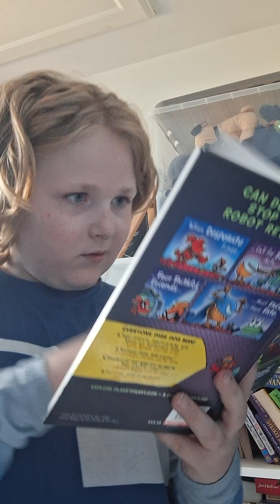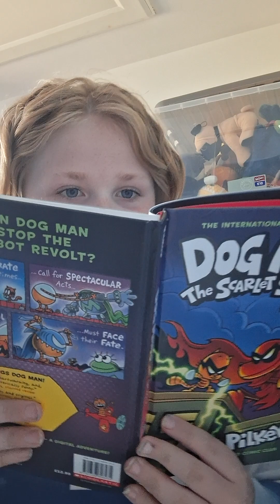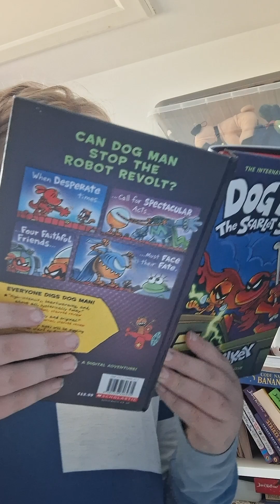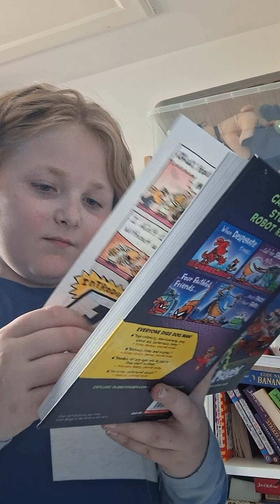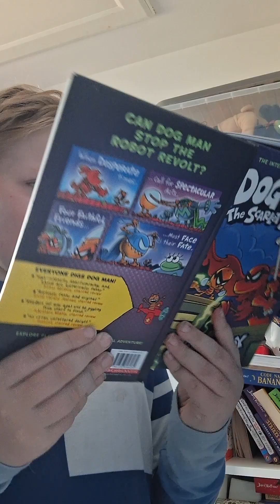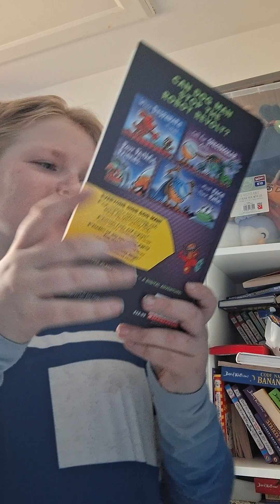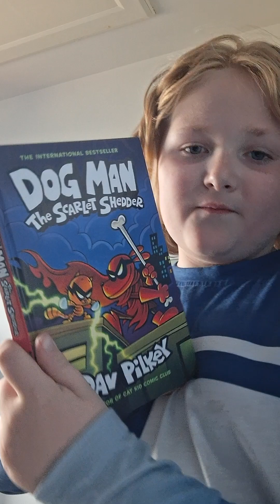my review of Dog Man the scarlet shedder. part 1